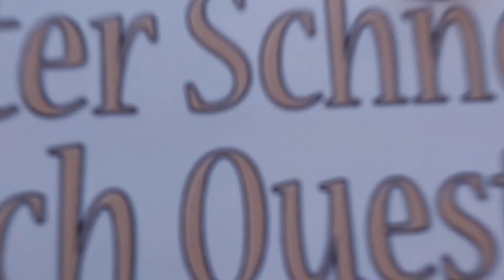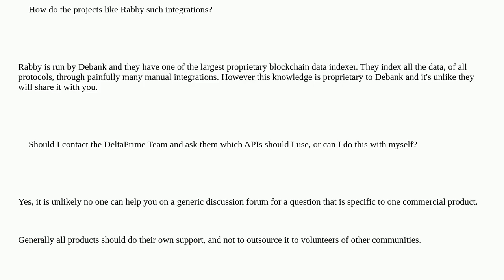Ethereum: How to get Debt Ratio of DeltaPrime Account?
How to get Debt Ratio of DeltaPrime Account?

A special thanks goes out to the community

  c# .net nethereum blockchain